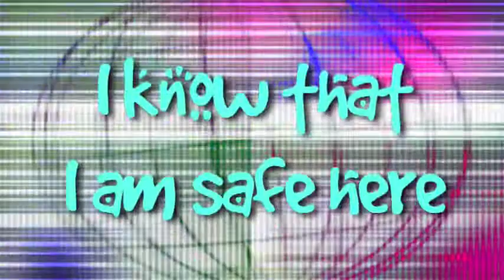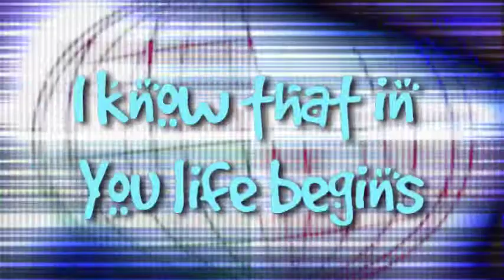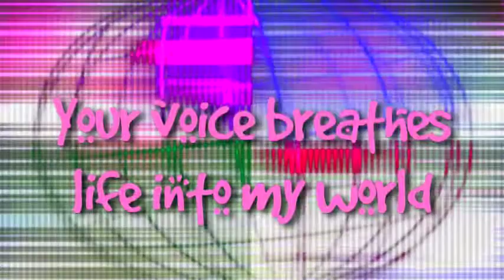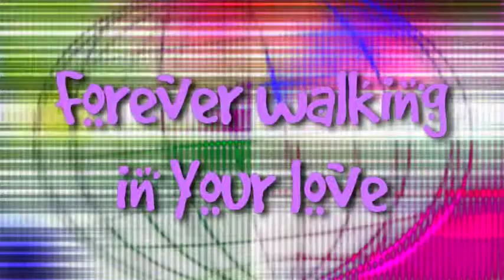You're The One